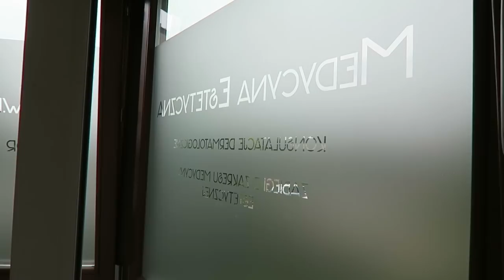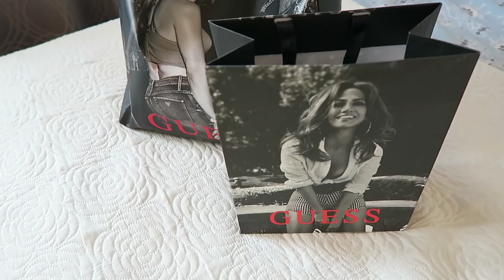VLOG WEEKENDOWY: JEST CO ŚWIĘTOWAĆ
** Dziś zapraszam Was na kolejny vlog weekendowy. Co takiego świętowaliśmy i gdzie? A może macie ochotę na sernik z truskawkami? Zapraszam do oglądania **

Muzyka w filmie:
Song: ES_Surround Me
Song: ES_You Got Me